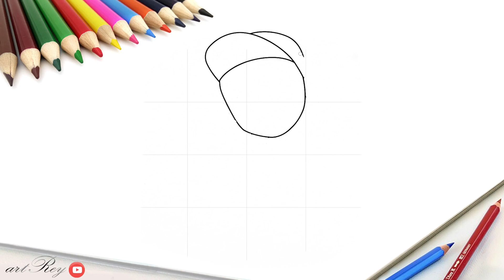How to draw upin ipin entering school is simple, easy and cool for children